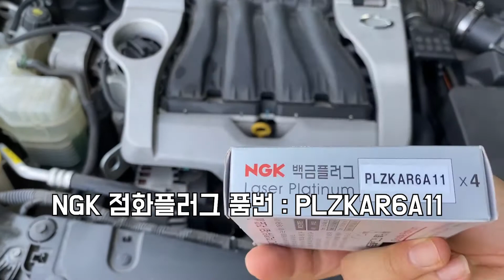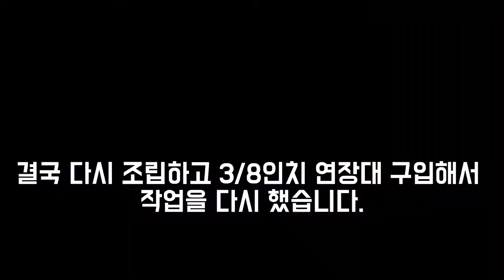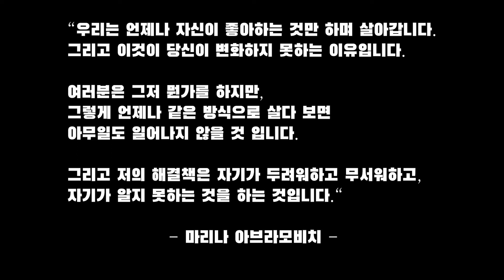SM5 점화플러그 교체. 각도법?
각도법으로 점화플러그 교체! 토크렌치 없이도 가능합니다!